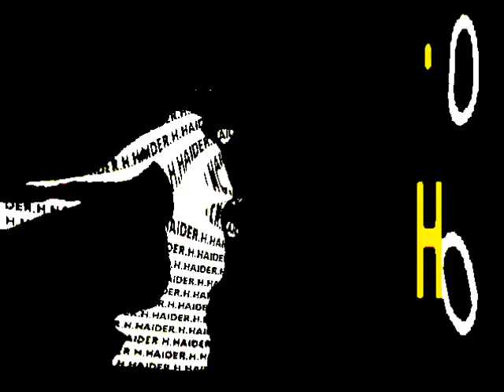Xi.By H.HAIDER..wmv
By H.HAIDER.Xi.